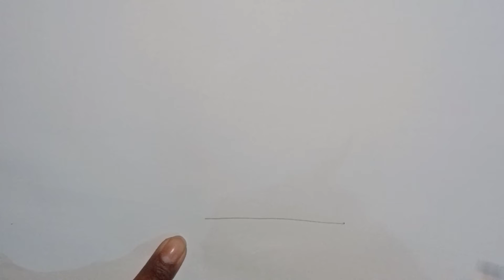easy drawing house || how to draw a home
Naskar dosto maine is video me ek house ki drawing ki hai easy tarike se step by step

follow Link